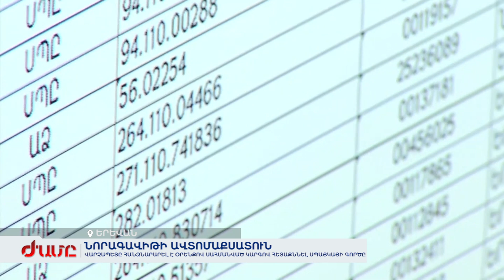Վարչապետը պահանջել է ազատել աշխատակցին դրոշի հանդեպ վերաբերմունքի համար:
Նիկոլ Փաշինյանն այցելել է Նորագավիթի ավտոմաքսատունL